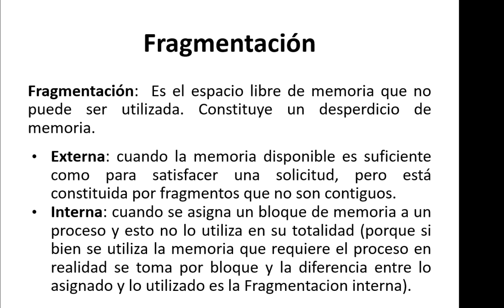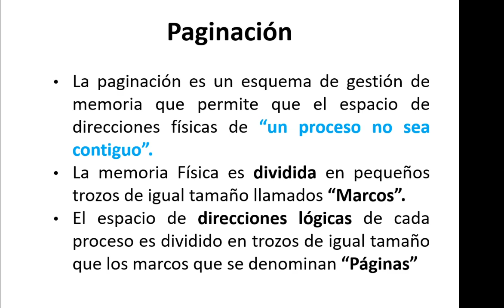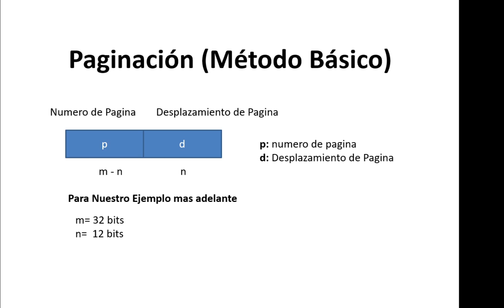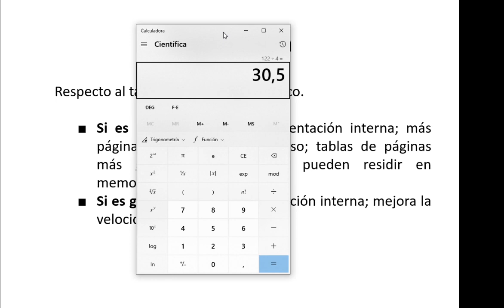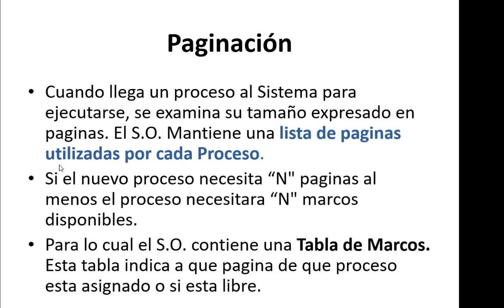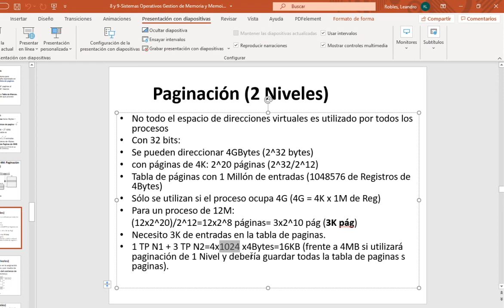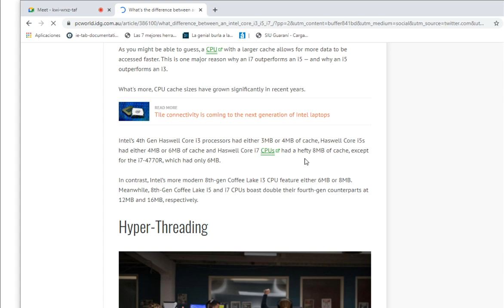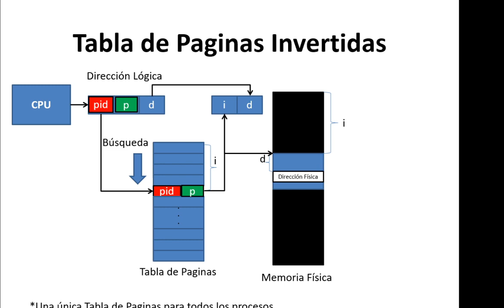Unidad 8 - Gestión de Memoria - Paginación